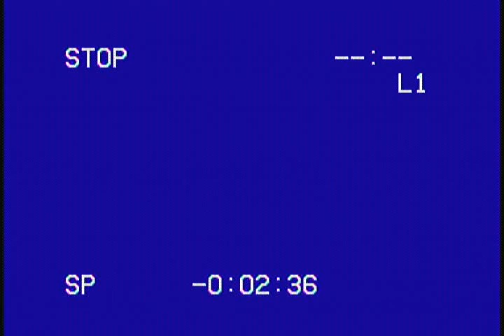Disney Quest - Cyberspace Mountain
Designed a roller coaster with Bill Nye. 2001